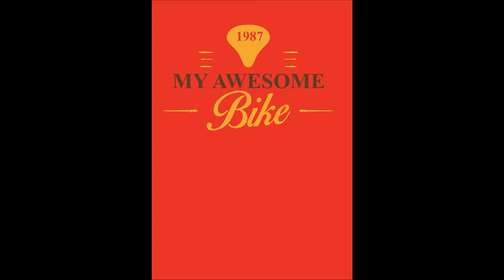Download Free CDR File | Vintage T Shirt Design | Bicycle TShirt Design Part 1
Thanks For Download and Whatching On My Channel